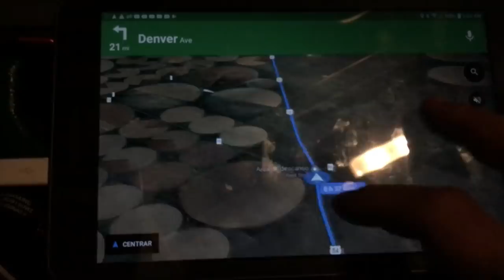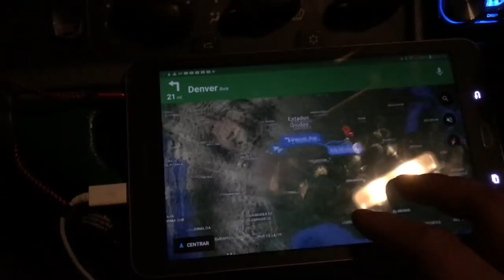Fierro fierrin fierron a trabajar